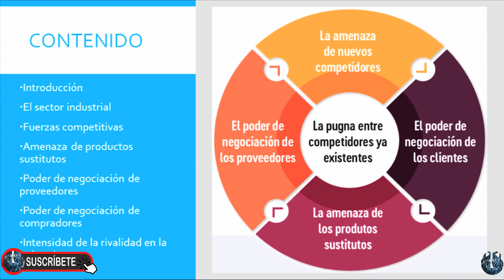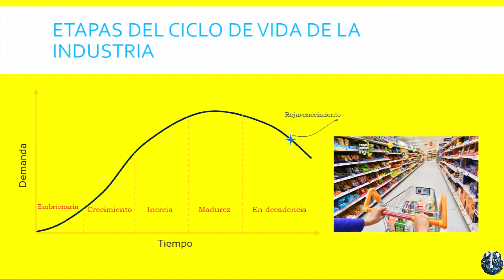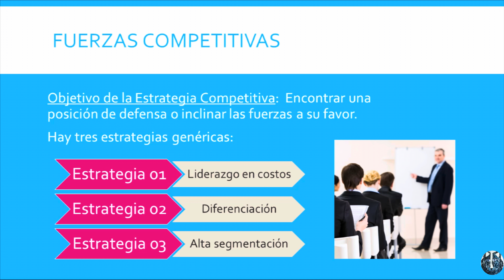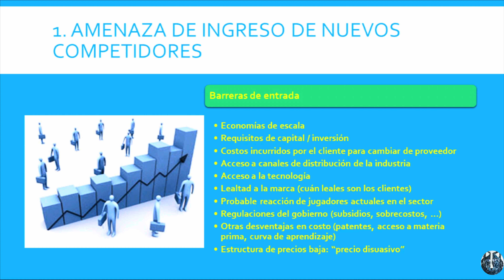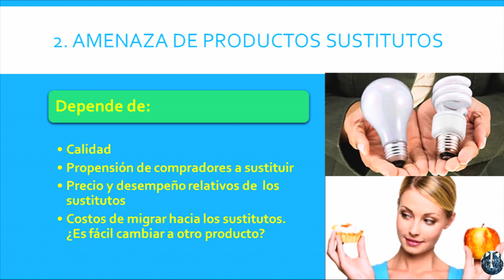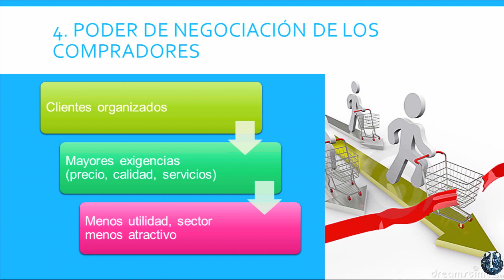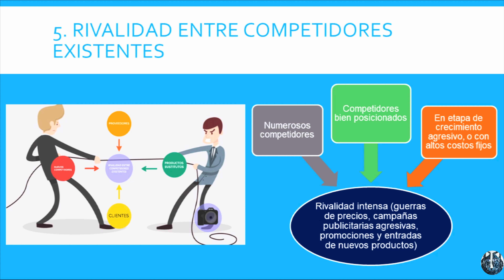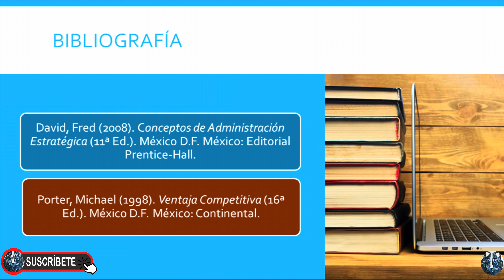Análisis de la Industria con las Cinco fuerzas de Porter - Fuerzas Competitivas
Los principios de la administración son las bases sobre las cuales se construye la práctica administrativa moderna. Se trata de una serie de lineamientos aplicables en cualquier circunstancia organizacional y se encuentran consignados en los aportes de algunos de los más icónicos autores del pensamiento administrativo.

Uno de los autores más influyentes es Henri Fayol, quien propuso catorce principios de la administración. Estos principios incluyen la división del trabajo, la autoridad, la disciplina, la unidad de mando, la unidad de dirección, la subordinación de los intereses individuales a los intereses generales, la remuneración, la centralización, la jerarquía, el orden, la equidad, la estabilidad del personal, la iniciativa y la unión del personal.

Las cinco fuerzas de Porter son un modelo de estudio de la estructura competitiva de una industria. Este modelo se utiliza para analizar el poder de negociación de los clientes, el poder de negociación de los proveedores, la amenaza procedente de los productos sustitutos, la amenaza que representan los productos entrantes y la rivalidad entre los competidores.

En cuanto a los beneficios del modelo de las cinco fuerzas de Porter, algunos de ellos son:
Identificación de la competencia: El modelo de las cinco fuerzas de Porter ayuda a las empresas a identificar a sus competidores directos e indirectos en el mercado.
Evaluación de la rentabilidad: El modelo de las cinco fuerzas de Porter permite a las empresas evaluar la rentabilidad de una industria y determinar si es una buena inversión.
Mejora de la estrategia empresarial: El modelo de las cinco fuerzas de Porter ayuda a las empresas a elaborar una estrategia empresarial más efectiva y competitiva.
Anticipación de tendencias: El modelo de las cinco fuerzas de Porter permite a las empresas anticipar las tendencias del mercado y detectar nichos de mercado..
Mejora de la rentabilidad: El modelo de las cinco fuerzas de Porter ayuda a las empresas a aumentar su rentabilidad al identificar oportunidades de crecimiento y mejorar su posición competitiva en el mercado.